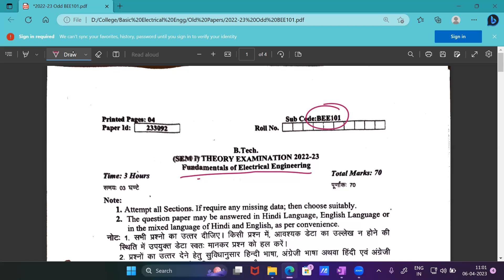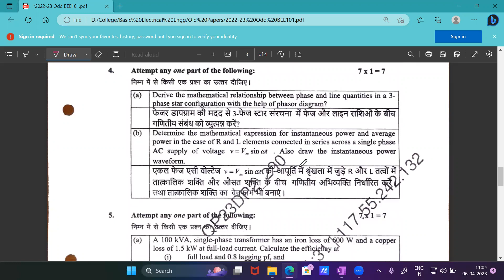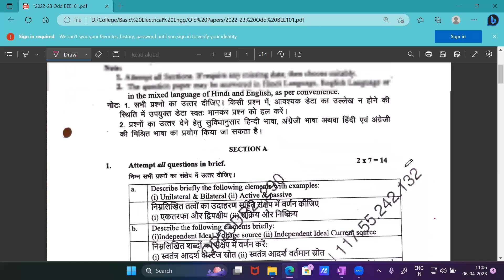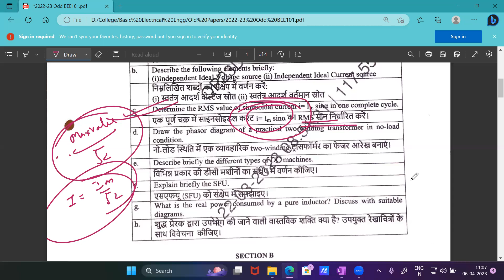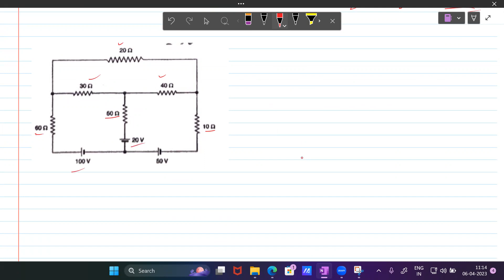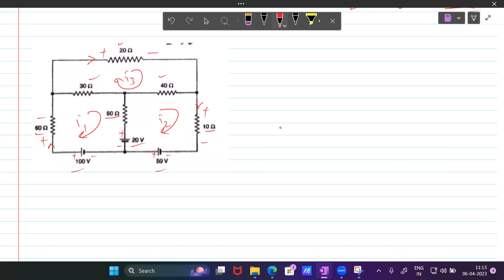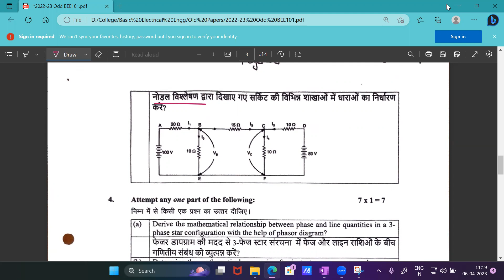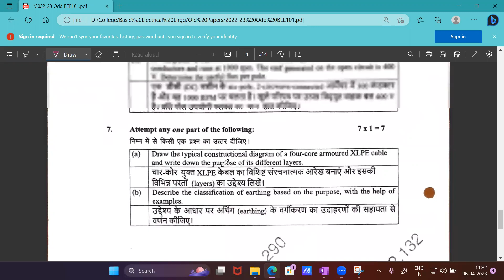B.Tech First year Regular Paper Solution BEE101 2022 23 Odd (AKTU Lucknow)